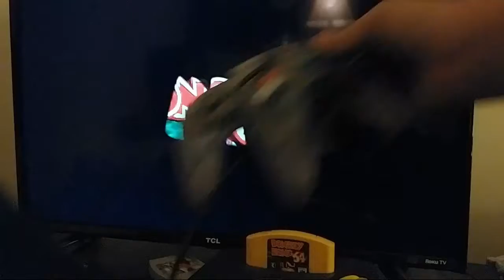Donkey Kong 64 Part 1